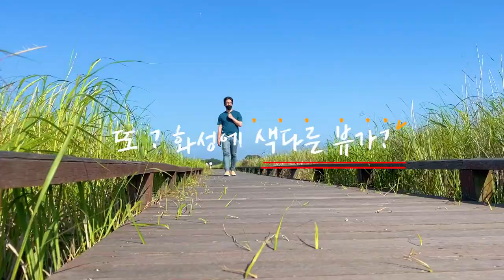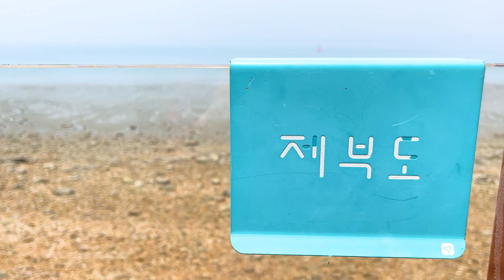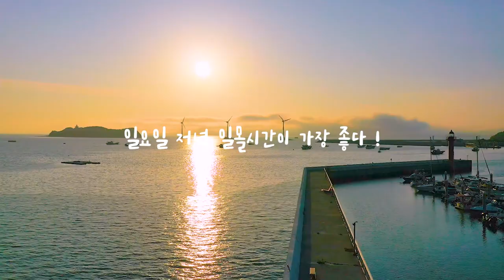국내여행지 추천 6월 화성 가볼만한곳 우리나라에 세렝게티가 있어? 화성여행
이번에 떠난 곳은 화성입니다

세렝게티 같은 곳이 있다고 해서 찾은 화성
정말 신기할 정도로 독특한 곳이었습니다
그리고 역시 서해는 일몰

요트사이로 들어오는 빛이 너무나 아름다웠던 전곡항
마지막으로 우리꽃식물원까지

색다른 뷰의 화성으로 떠나보시죠!